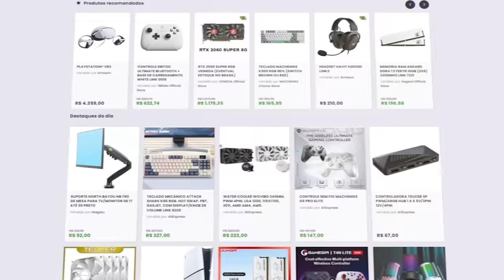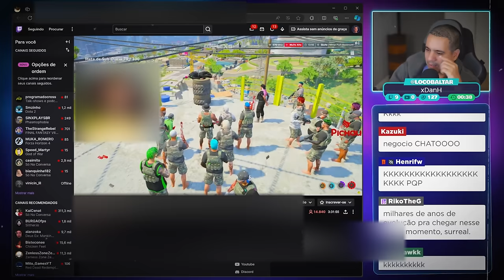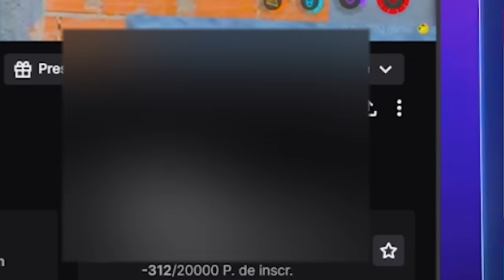GTA RP e as lives de "Bandidagem virtual"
Nesse vídeo, quero bater um papo sobre a cultura das lives de GTA RP e a intrigante predisposição que o brasileiro médio tem de se interessar por esse tipo de conteúdo.

🎁 Como participar do sorteio do super pc de R$7000?
3️⃣ Selecione quantos bilhetes deseja comprar, cada bilhete custa R$1. A partir de R$5, você pode mandar uma mensagem de voz durante a live.
4️⃣ Quanto mais bilhetes você comprar, mais chances tem de ganhar!
5️⃣ A pessoa que mais comprar bilhetes ganha R$ 1.000 e a segunda ganha R$ 500.
6️⃣ O sorteio será no dia 01/09/2024 a partir das 20h na Twitch e nos canais Rodrigo Baltar e RB Computer.
7️⃣ Não é preciso estar presente na live durante o sorteio, mas recomendamos a participação, pois entraremos em contato ao vivo com o ganhador.
8️⃣ O ganhador terá 1 semana para reivindicar o prêmio e nós entraremos em contato através dos dados fornecidos durante a compra dos bilhetes.

✔️ Gabriel Torres - Hardware - 2ª Edição, de Gabriel Torres

✔️ RB Store, a loja de promoções do canal